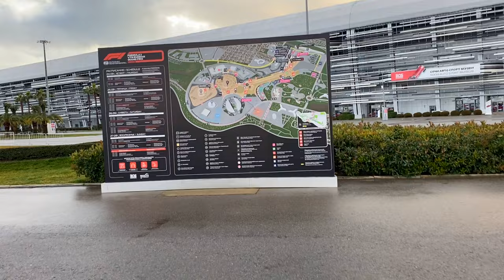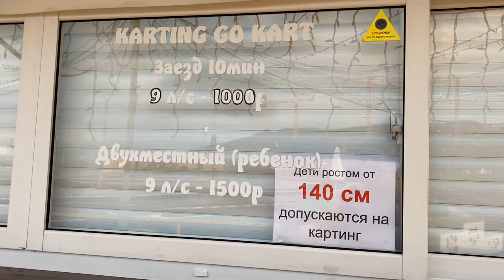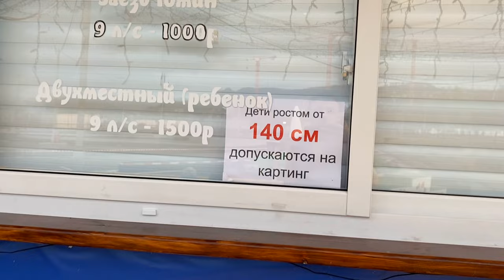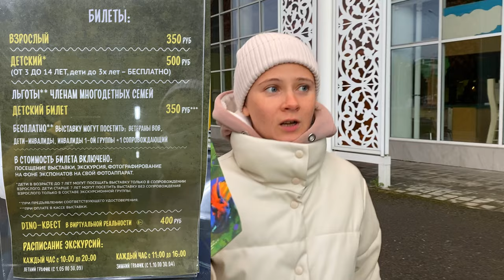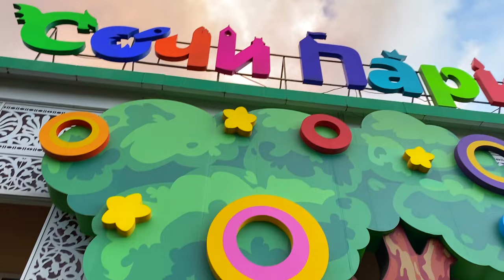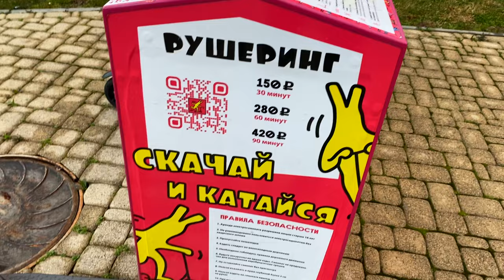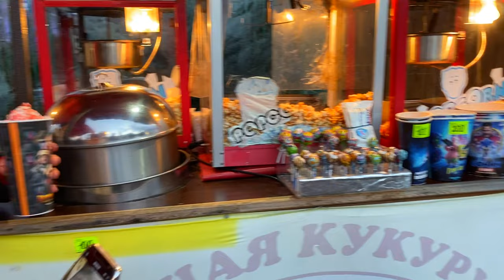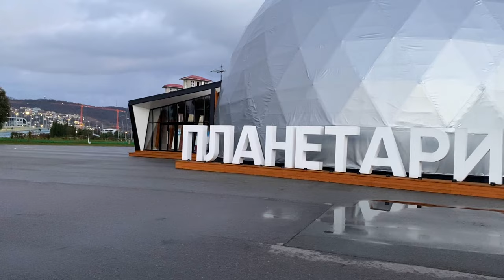БЕТОННЫЙ ПАРК, который радует туристов в Сочи. Олимпийский парк не так уж и плох, Варламов.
Я помню как Варламов снял выпуск про Олимпийский пляж тот что в Сочи, Сириус. Да в нем есть некая проблема, но он продолжает тянуть к себе тысячи туристов. Я считаю что что это очень достойное место для проведения своего времени. Сами посмотрите. Еще тут полно фотолокаций